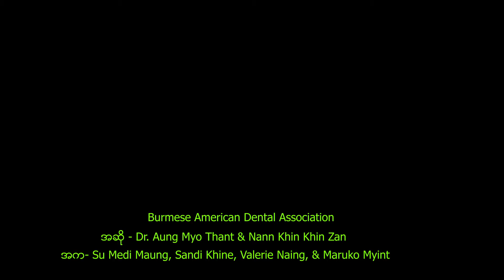2018 SCBA LA Maha Thingyan – 008-BADA (Video – U Linn Aung & Lilian Shar)